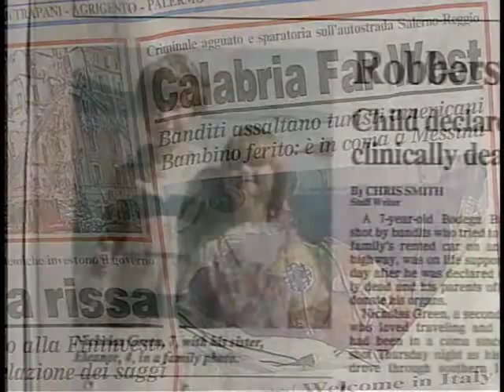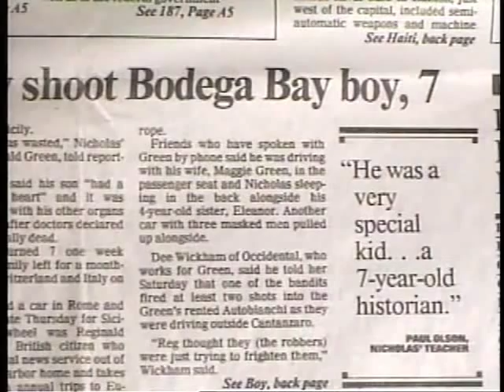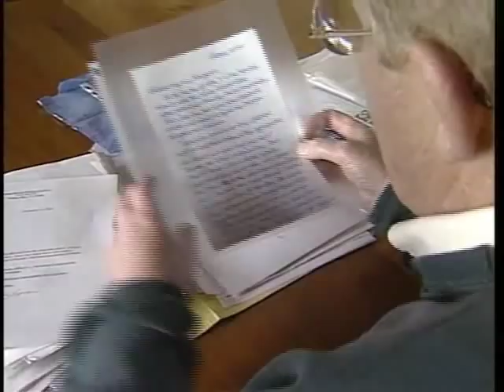The Nicholas Green Foundation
A seven year-old boy from California, Nicholas Green, was killed by highway robbers in 1994 while vacationing in Italy with his family. His parents agreed to donate his organs and corneas, which went to seven Italians waiting for transplants. Reg and Maggie Green spoke openly to the media, with no bitterness, about their loss and decision. The world took the story--and the Greens--to its heart. Organ donations in Italy have tripled since Nicholas was killed so that thousands of people are alive who would have died.
The world's response to the Green's personal tragedy is called "the Nicholas effect." No matter their nationality or calling, people respond from the heart--presidents, movie stars, schoolchildren, grandmothers, Boy scouts, soccer players, surgeons, and organ recipients. Organ donor cards are signed. Poems are written, pictures painted, parks dedicated, scholarships established, medals given, children hugged.